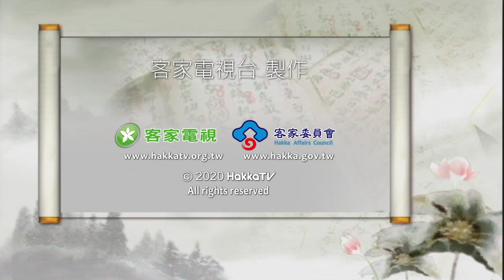《客家戲曲》大拜壽 EP02(榮興工作坊)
唐肅宗登基，得知安祿山三次征討大唐江山，軍師言道，必
要汾陽王郭子儀方能制裁，郭子儀掛帥帶領眾家子弟，攻打
安祿山。安祿山不敵郭子儀，郭曖在絕龍嶺將安祿山打傷，
兵退燕國。